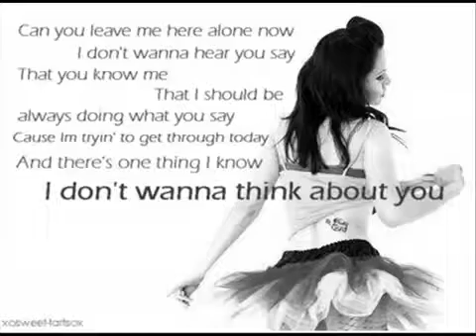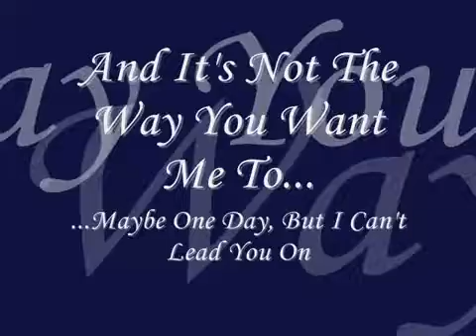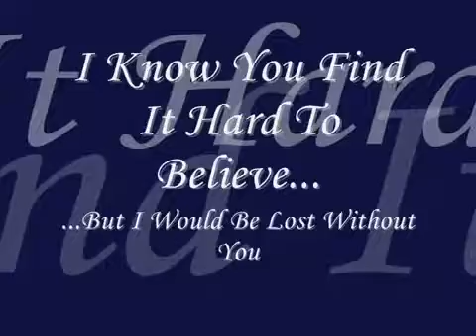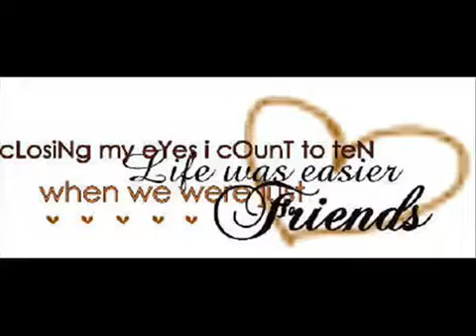Richard Marx - Right here waiting